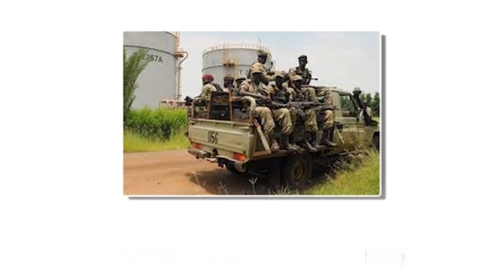What is the role of foreign powers in Sudan's conflict?